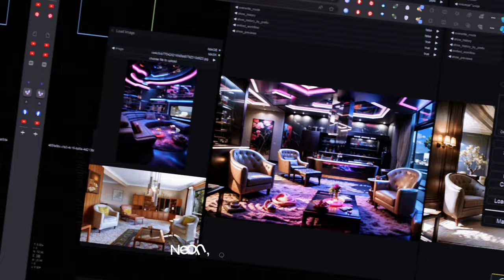Get ideas for renovating your old room [Comfyui Workflow]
Here is a workflow that helps you to get ideas for renovating your old room. Everything is very simple, just use any style image you want, it can be based on that idea image to apply to your room. I have carefully checked this workflow and it can be used with many different styles. I will leave the link below to my Patreon, it will cost a little, just the price of a coffee, but it will help you a lot in saving time and reducing the thought about how to do it. A little note is to use the full furniture of the old room, not to use an empty room because this workflow cannot fill in everything automatically. Wish you success!

I will release more videos about Ai gen in the future
if you love my work, please buy anything there
of course, you won't incur any additional costs for this
Good luck and see you again